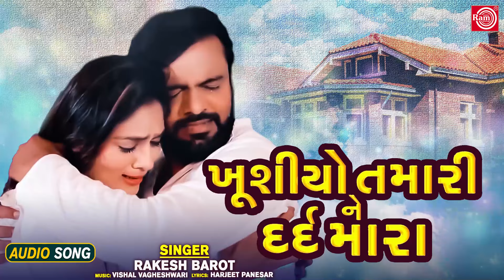Khushiyo Tamari Ne Dard Mara | RAKESH BAROT | Superhit Sad Song | ખુશીયો તમારી ને દર્દ મારા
Title : Khushiyo Tamari Ne Dard Mara
Singer : Rakesh Barot
Lyrics : Harjeet Panesar
Producer : Sanjay Patel
Music Label : Shri Ram Audio And Telefilms
Digital Partner : RDC Media Pvt. Ltd.

Khushiyo Tamari Ne Dard Mara - 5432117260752
Dard Na Parna Bandhya - 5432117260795
Koi Matlab Nathi Tane - 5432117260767
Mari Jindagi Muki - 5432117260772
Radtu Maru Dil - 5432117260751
Rahi Ne Ekla Have - 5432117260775
Nindar Tamari Ne Sapna Amara - 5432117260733
Tari Kahani Ne Shabdo Amara - 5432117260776
Thayi Gayi Nafrat Mane - 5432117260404
Thayi Gayi Zehar Zindagi - 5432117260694

Khushiyo Tamari Ne Dard Mara - 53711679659
Dard Na Parna Bandhya - 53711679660
Koi Matlab Nathi Tane - 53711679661
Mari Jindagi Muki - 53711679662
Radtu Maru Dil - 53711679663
Rahi Ne Ekla Have - 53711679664
Nindar Tamari Ne Sapna Amara - 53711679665
Tari Kahani Ne Shabdo Amara - 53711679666
Thayi Gayi Nafrat Mane - 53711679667
Thayi Gayi Zehar Zindagi - 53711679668